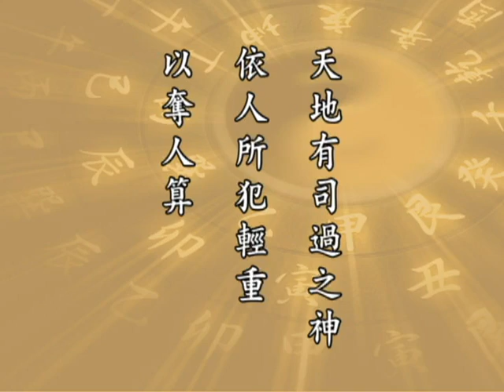太上感應篇 010